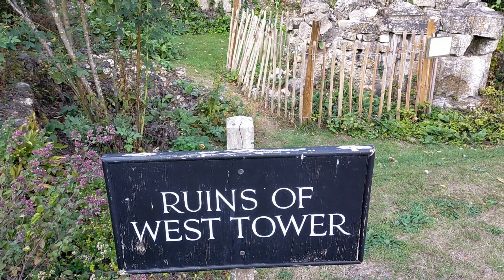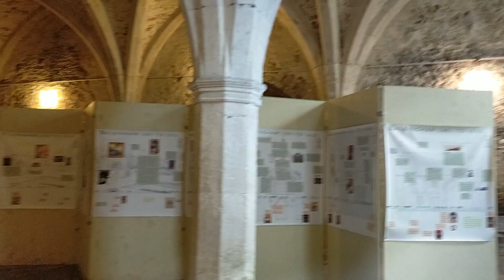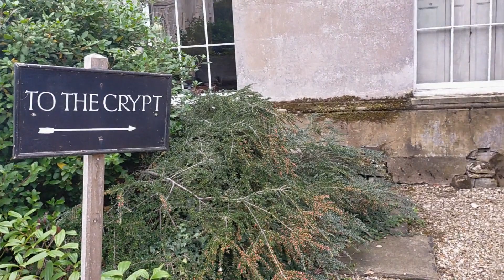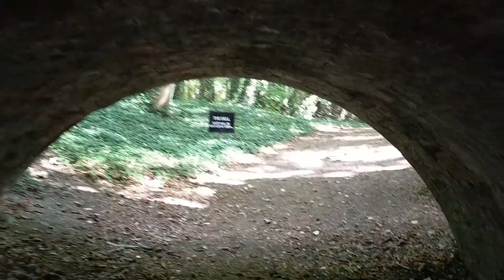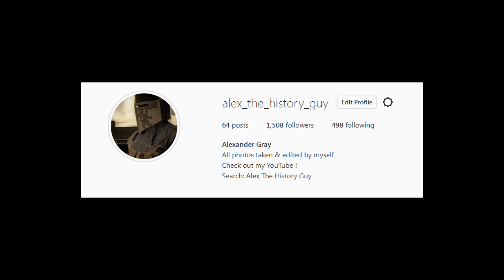The Lost Cathedral Village - Walsingham Abbey, Norfolk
I visited a local beauty spot in Norfolk with a lot of history, featuring one of the biggest standing Medieval arches in Britain.